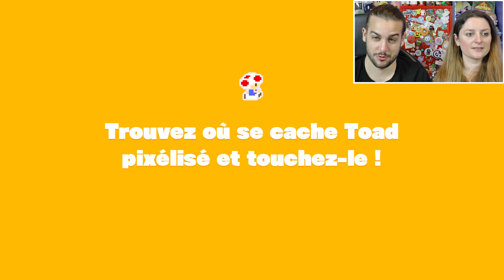EN AVANT TOAD ! | CAPTAIN TOAD : TREASURE TRACKER CO-OP EPISODE 1 NINTENDO SWITCH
CAPTAIN TOAD : TREASURE TRACKER CO-OP EPISODE 1 MULTIJOUEUR NINTENDO SWITCH GAMEPLAY LET'S PLAY FRANÇAIS

On se retrouve aujourd'hui pour une nouvelle vidéo de Guillaume & Kim sur le jeu Captain Toad Treasure Tracker